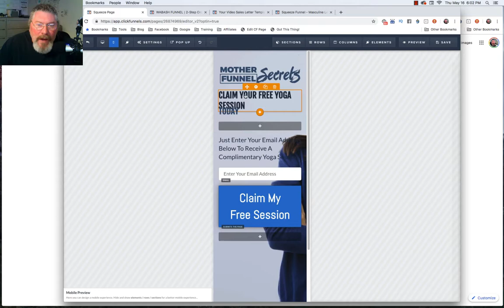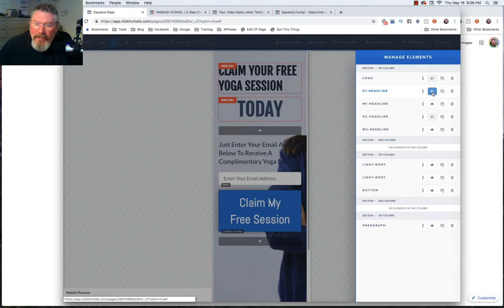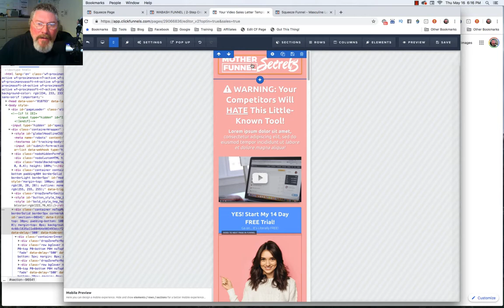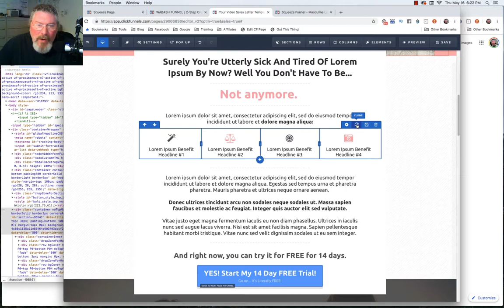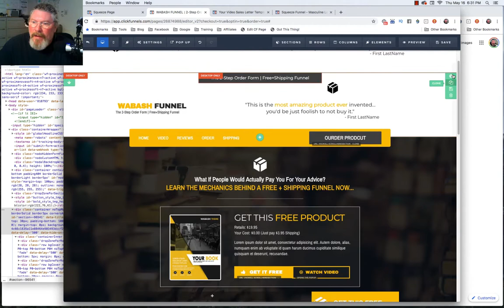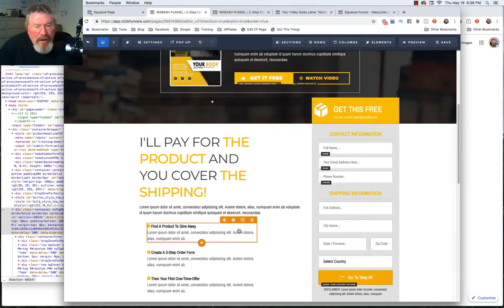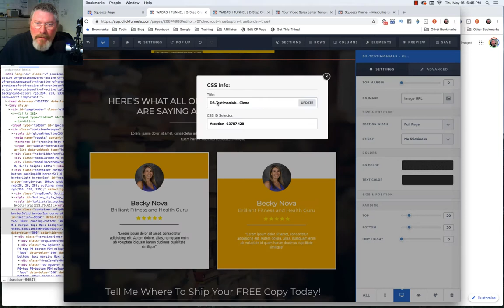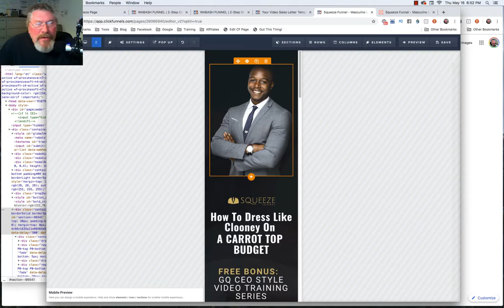ClickFunnels 1.0 - How To Mobile Optimize your Pages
In this video we walk thru a dozen different ways to mobile optimize your pages in ClickFunnels.

How to clone element and rows to properly line up elements in the mobile view.

How to set elements to either 'desktop only' or 'mobile only' to show the elements based o upon the viewport size.

How to set your CSS Titles to make page navigation much easier.

Be careful when using pre-made templates - they may contain CSS and Javascript code that may be difficult to troubleshoot.

In this video titled "ClickFunnels 1.0 - How To Mobile Optimize your Pages," Dan Havey from CF Ninja Hacks provides tips on mobile optimizing ClickFunnels sites. Here are the key points from the transcript:

The video covers mobile optimization for different ClickFunnels templates, including landing pages, opt-in pages, and order forms.
Dan starts with basic mobile optimization techniques and gradually builds upon them.
He demonstrates how to adjust font sizes for mobile display by modifying the pixel size settings.
Cloning elements allows for separate desktop and mobile versions, where changes made in the mobile view won't affect the desktop view.
The positioning and alignment of elements need to be adjusted for optimal mobile viewing, such as images and columns.
Mobile sections and rows can be managed independently, allowing for specific adjustments to be made for mobile devices.
The visibility of elements can be controlled based on the device view (desktop or mobile) to ensure a consistent user experience.
Custom CSS coding may be required for advanced adjustments and troubleshooting alignment issues.
Dan highlights the importance of reviewing and optimizing each section and element individually in the mobile view to ensure a cohesive and visually appealing mobile experience.
Overall, the video provides practical guidance on mobile optimization within ClickFunnels, addressing various aspects such as font sizes, element positioning, visibility, and alignment for a seamless mobile user experience.